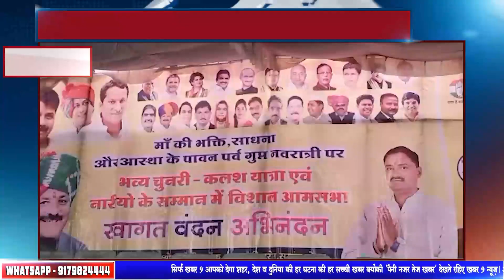महू की ग्राम चोरल में कांग्रेश सम्मेलन कर गुप्त नवरात्रि मैं परियोजना के लिए कलश यात्रा निकाली गई